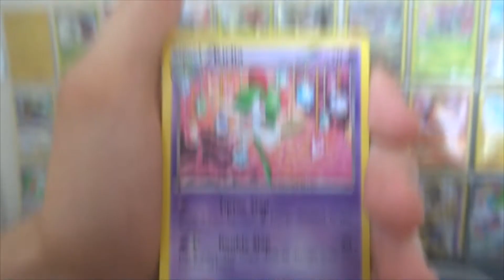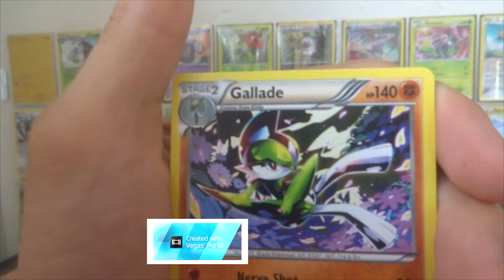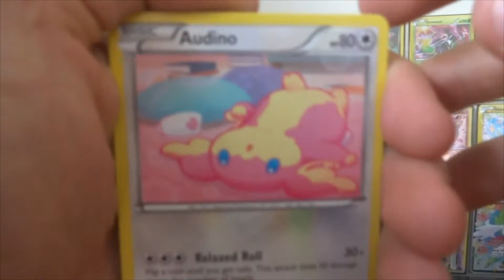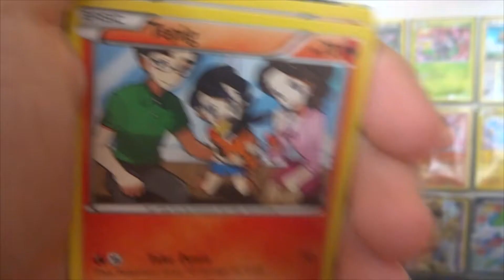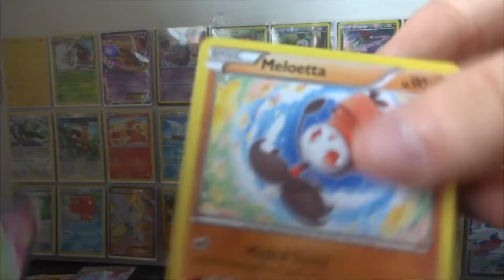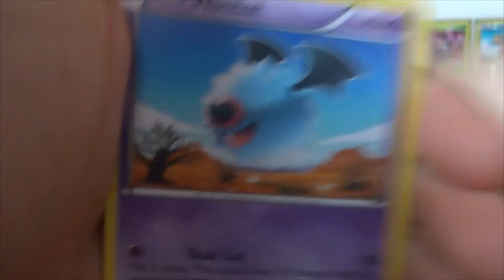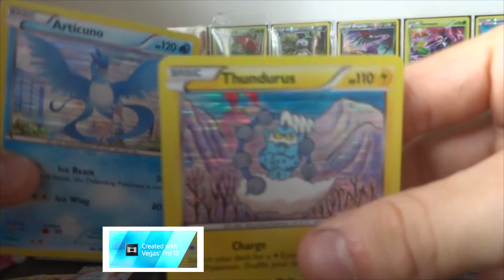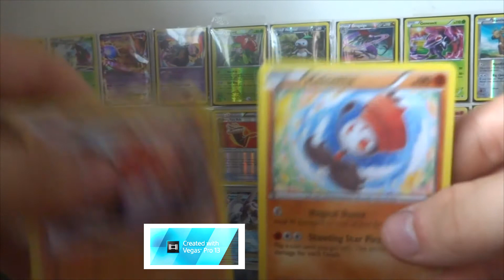Booster Pack Opening With Give Away At The End!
GIVE AWAY FINISHED thanks to all who entered.

Hey Guys I am really sorry that I didn't get around to posting this on Saturday So I will be doing the giveaway on Monday afternoon! so stay tuned for that!

1. Comment your fav card pulled from this video
2. Like